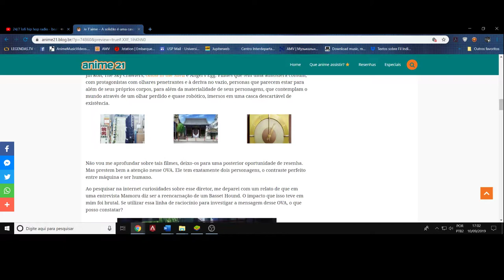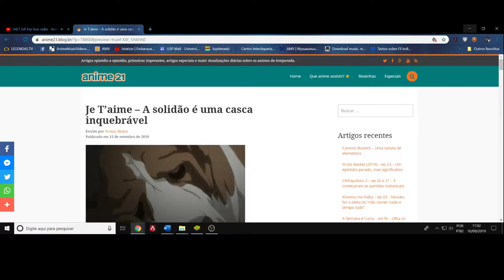(FD) Je T'aime. A solidão da generosidade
Aqui o artigo em questão, o qual complementa outras possíveis leituras dessa obra: